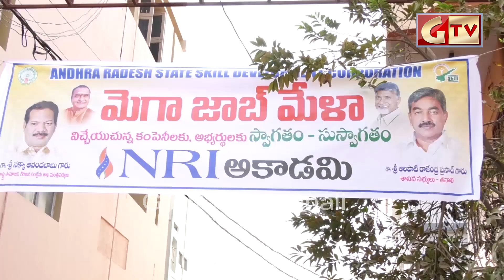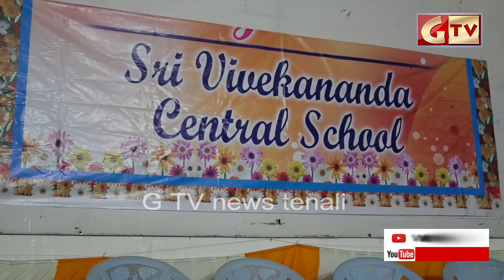TENALI GTV NEWS 24/02/2018